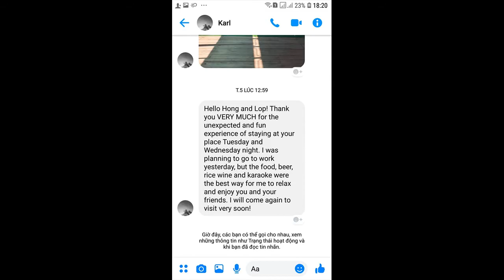homestay ở đà lạt